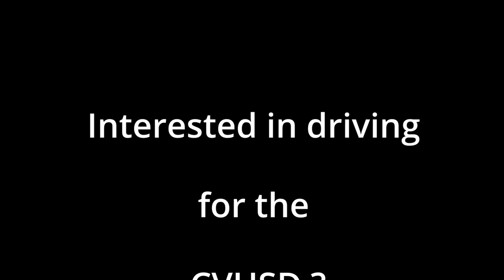Test Drive a School Bus at Chino Valley High School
Chino Valley High School is looking for bus drivers! They have created a closed course so YOU can actually test drive a school bus and see what it is like. Part time and full time drivers are being sought. Check out this video for more info!